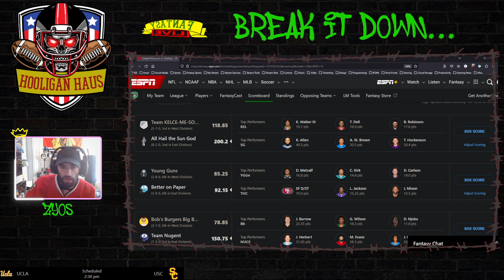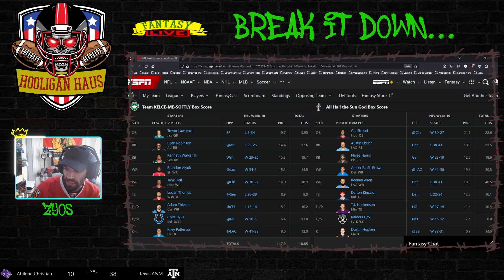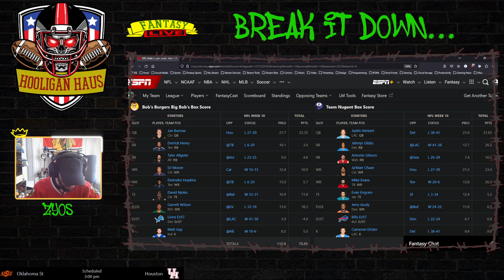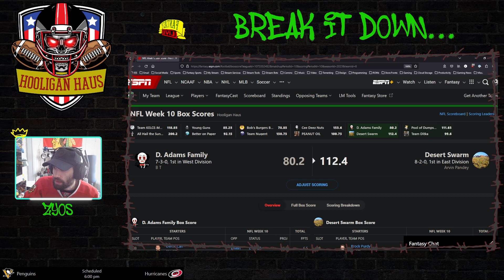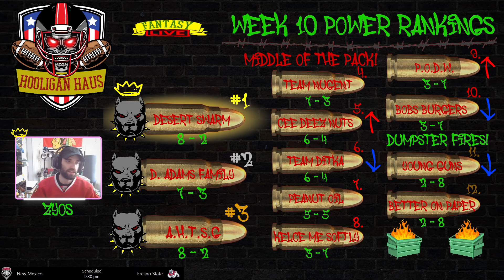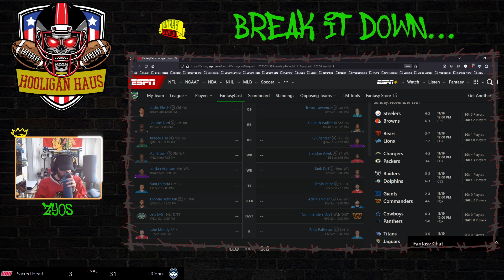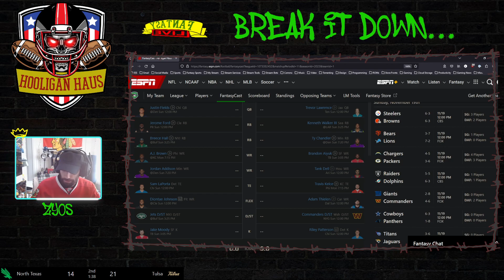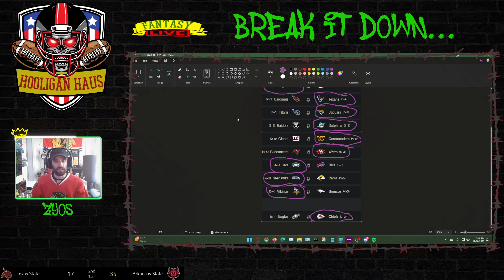Week 10 | F.H.L 2023 Season #11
Hello and Welcome Hooligans to another past Twitch stream of the Fantasy Haus Live broadcast. As per usual, we go over all the action from the previous week in the review, then take a gander at the updated Weekly Power Rankings, then we run through the next weeks games in the preview. Finally, to cap it all off, I take my picks at the remaining NFL games.

orrrrrrrrrrrr

Looking for a new controller? Gamenetics has all your controller needs with some of the most customizable options on the market!

Looking to buy other awesome games, books, comics, and software? Be sure to check out HumbleBundle for amazing deals you wont find anywhere else!